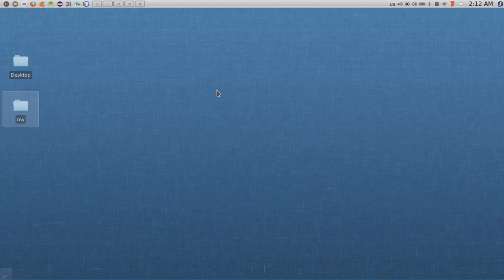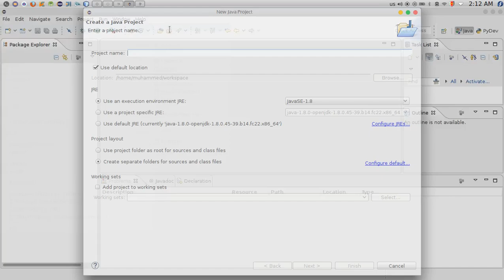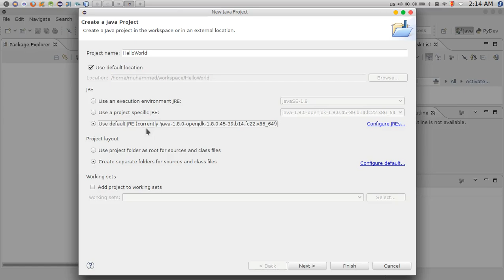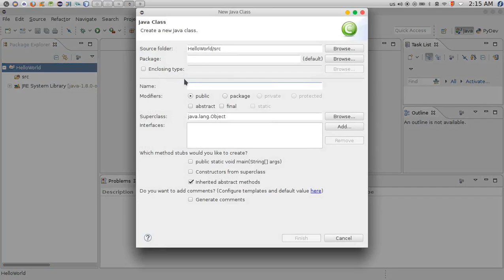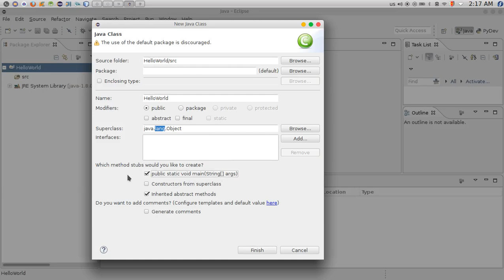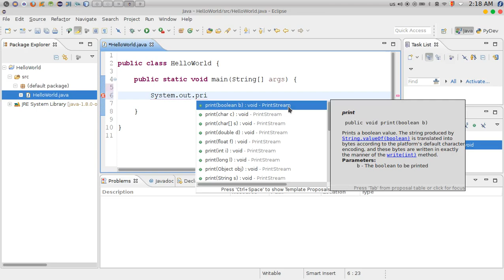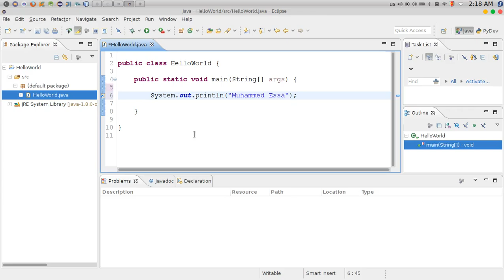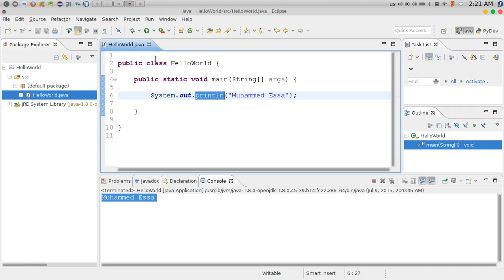11 Java Creating First App تصميم اول برنامج في الجافا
اضغط لتحميل كود الدروس التابع لدورة جافا